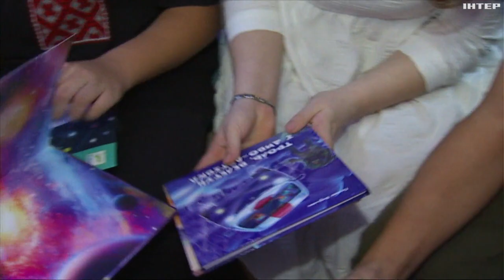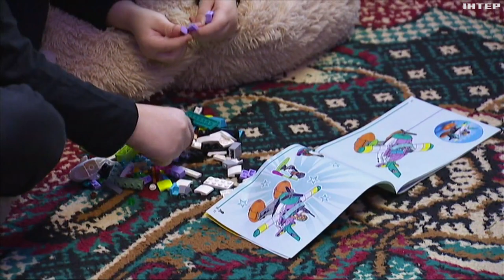Понад 3 тисячі прийомних родин отримають різдвяні подарунки від Першої леді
Одна з таких родин - сім'я Колотeші з Київщини. Вони взяли до себе на виховання шістьох діток сиріт і тих, які були позбавлені батьківського піклування. Сьогодні "різдвяний десант" відправився до них в гості з подарунками. Все бачила Олена Логінова.